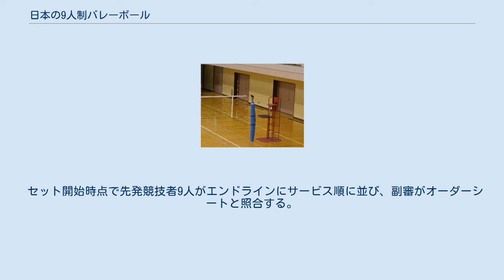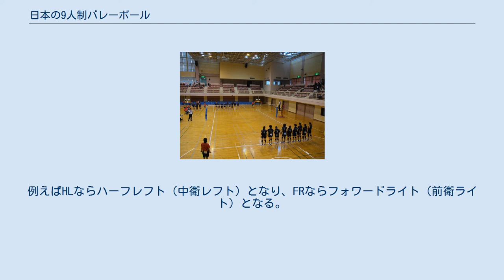日本の9人制バレーボール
日本のバレーボール 」 日本の9人制バレーボール 本項では、日本における9人制バレーボール（9にんせいバレーボール）について説明する。
 ウィリアム・G・モーガンにより1895年に考案されたバレーボールは、YMCA教官であったF・H・ブラウンにより1913年に日本に紹介された。
当初はレクリエーションや体操の側面が強かったが、競技としてルール整備が徐々に進んでいく。
ブラウンは1915年に京阪神のYMCAにも紹介し、神戸高商でも教えたと言われている。
1チームの人数は、中国やフィリピンなどで行われた16人制などがあったが、極東では徐々に9人制となっていく。
一方欧州に紹介にもされたが、こちらは6人制での整備が進んでいく。
 日本チーム初めての国際試合は1917年。
東京芝浦で行われた第3回極東選手権競技大会に速成チームで出場するも惨敗を喫している。
試合は16人制で行われた。
第8回極東選手権競技大会においてようやく9人制となり、以降諸規則の整備が進んでいく。
 1927年に大日本排球協会が設立され、1928年に全日本排球選手権の実質的な第1回大会が開催された。
1936年には「xx競技大会」と名乗る大会が年間232大会にも及び、戦前のピークを迎えた。
戦後、1955年頃までは復興期にあたり、協会などの普及活動も相まって9人制バレーボールは日本国内で一時代をなした。
日本は1951年にIFに加盟したが、当面は国際式ルールの大会を開催しないことを決めている。
 転機となったのは1955年以降に押し寄せた国際化の波である。
1958年に1964年東京オリンピック招致が決定し6人制バレーボールを競技種目に加えようと、欧州の6人制バレーボールに「追いつけ追い越せ」が国内の潮流となった。
すなわち1958年の全日本6人制バレーボール総合選手権開催、1961年限りで国民体育大会での9人制種目の廃止（1976年に復活後、2010年限りで再び廃止）、翌1962年全日本都市対抗バレーボール優勝大会が9人制から6人制に移行するなどであった。
さらに1964年の東京オリンピックにおける全日本女子金メダル獲得、1967年の日本リーグ開催などが決定的となった。
 2013年現在でも日本バレーボール協会は9人制・6人制の2本立てとする方針を堅持しており、全日本9人制バレーボール総合選手権や全日本9人制バレーボール実業団選手権などを主催・共催している。
 2015年から9人制としては初のトップチームによるリーグ戦「全日本9人制バレーボールトップリーグ」（通称・V9チャンプリーグ）が開催された。
 本節では2013年度版の9人制バレーボールの競技規則を、6人制バレーボールとの相違点を中心に説明する。
相違点については小文字斜体字で補足している。
 長方形のコートおよびフリーゾーンを含むエリアからなる。
コートの広さは下記の通り。
 フリーゾーンは、最低限サイドラインから8m以上、エンドラインから5m以上のスペースが必要。
高さは競技場表面から12.5m以上。
 サイドラインの直上のネットにサイドバンドが設置され、サイドバンドの外側から20cm離してアンテナが設置される。
（6人制ではサイドバンドの外側に接してアンテナが設置される。） 6人制と同一で、一般男女では5号球を使用する。
 9人の先発競技者および3名以内の交代競技者、合計12名以内で構成される。
セット内での競技者交代は4回まで認められる。
6人制では認められない次のような交代も認められる。
（太字は先発競技者） なお交代競技者は1度ベンチに退くと、そのセットは出場できない。
 6人制におけるリベロは、9人制では採用していない。
 1セット21点制の3セットマッチ。
20-20となった場合はデュースとなり、2点差がつくまで続けられる。
セット間の休憩は3分間である。
 6人制で行われているローテーションは行わず、ポジションは任意である。
6人制のポジショナルフォールトもない。
 6人制でサーブと呼ばれる用語は9人制ではサービスと呼ぶ。
サービスはセット開始前に監督が提出するオーダー順による。
競技者交代があった場合はその先発競技者の順番で交代競技者がサービスを行う。
 第2セット（または第3セット）は、第1セット（または第2セット）を失ったチームの次のサービス順競技者からサービスを開始する。
（6人制では試合前のコイントスによりどのチームがサーブを打つかが決定しており、そのチームのバックライトのプレー...